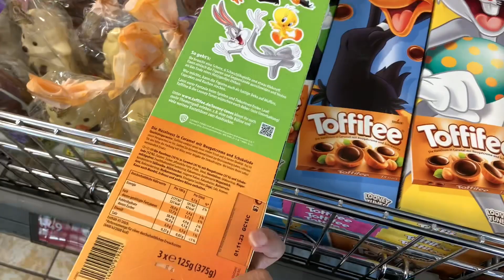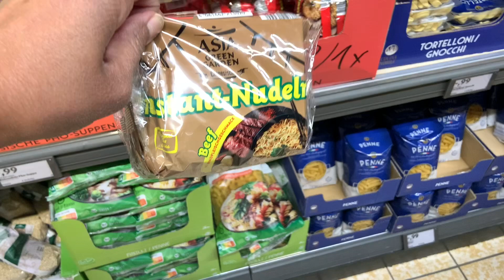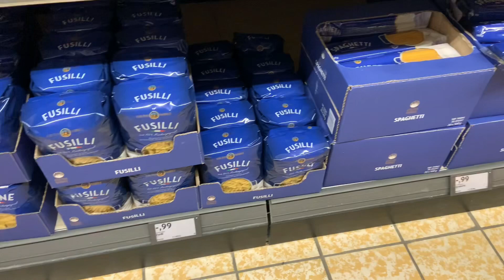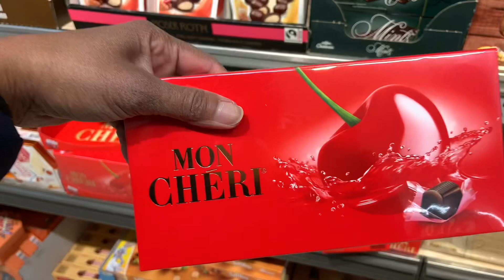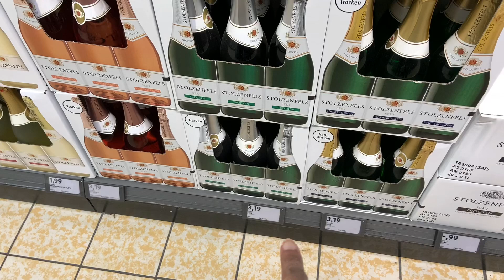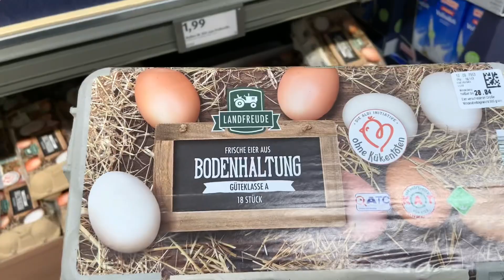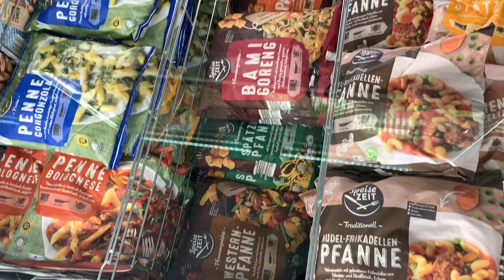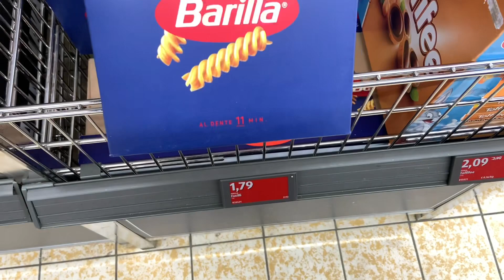COMPRAS NO ALDI ! COMEMORAÇÃO NO SUPERMERCADO!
COMPRAS NO SUPERMERCADO ALDI! ENCONTREI MUITA COISA BOA E BARATA! COMEMORANDO NO MERCADO!

FELICIDADE TEM QUE SER COMPARTILHADA! Daniel tem novidades!
Oi ! Eu sou a Katia, uma Brasileira na Alemanha !

Moro com a minha família em uma pequena Dorf- Cidade do Interior aqui no Sul da Alemanha!

Atualmente fiz o curso de BETREUUNGSASSISTENT/IN (IHK) NACH § 53B SGB XI e compartilho tudo com vocês.

Espero que goste de me acompanhar nesta nova jornada em terra fria!

A minha família é cheia de Youtubers, então , se quer ver a Alemanha com outros olhares, é só seguir meus filhos gêmeos,  minha filha Alemãzinha  e Maridinho Alemão !

Link do Canal da minha filha Kim:

World of Kim

Supermercado
Mercado
ALDI
Compras no mercado
carteira de motorista